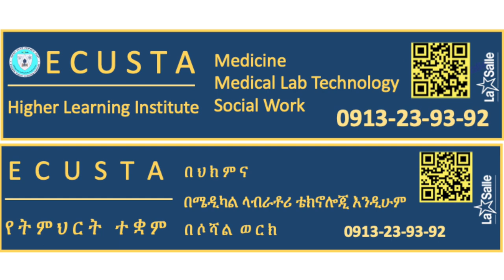Medical Laboratory Technology Bachelors' Program in Ethiopia - ECUSTA Higher Learning Institute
This video is to promote Medical Laboratory Technology as a Bachelors' Degree in Ethiopia.  The video is made with the cooperation of the Medical Laboratory students of ECUSTA Higher Learning Institute.